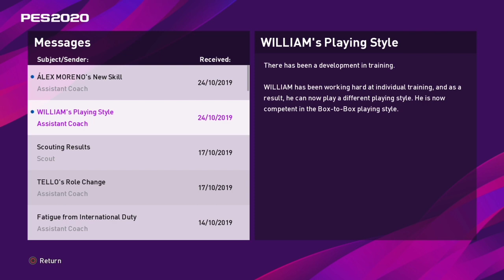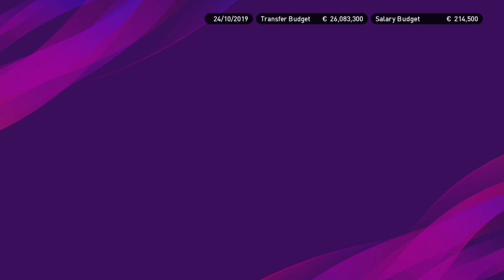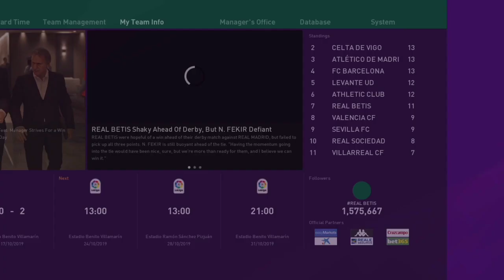PES 2020 Indonesia | Real Betis Master League: Leg Kedua Round 2 Copa Del Rey Lawan Zaragoza!!? #8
Real Betis Master League eFootballPES2020.
Real Betis Balompié, tim sepak bola profesional yang berbasis di Sevilla. Real Betis Balompié bermain di La Liga dan menempati posisi ke-10 dalam klasifikasi historik liga Spanyol, sampai tahun 2007 telah mengikuti 45 kali musim kompetisi Divisi I, meraih 3 gelar juara resmi, 1 gelar juara liga, 2 gelar juara Piala Raja Spanyol dan 4 kali tampil sebagai finalis Piala Raja.
Real Betis merupakan tim pertama dari Andalusia yang bermain di La Liga, dan sanggup menjuarai Copa Del Rey, La Liga dan bermain di Piala Champions.
Real Betis dibangun pada tahun 12 September 1907.
PES 2020 Master League adalah sebuah game mode Konami eFootballPES2020 dimana kita berperan sebagai manager suatu tim dan mengatur segala hal yang bersangkutan dengan aspek operasional dan berusaha membuat tim tersebut mencapai apa yang ditargetkan.